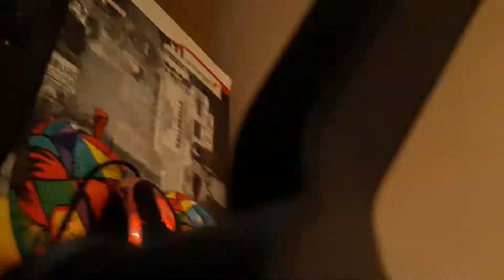very short vlogs